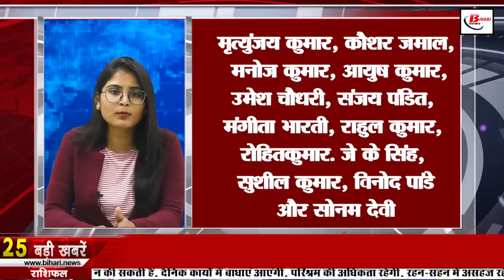Daily Bihar News of 6th November 2022.Sonepur mela,Bihar Election Site,IIT Patna,Tejashwi Yadav.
Daily news of 6th November 2022 of all districts in Hindi.Sonepur mela,Bihar Election Site,IIT Patna,Tejashwi Yadav inaugurate Sonpur,­
1. ITBP Recruitment Notification Released for 293 Vacancies

2. Today the fate of 15 candidates will be decided in Mokama-Gopalganj
In Bihar, all the preparations have been completed for the counting of votes for the by-elections on two seats of the assembly, Mokama and Gopalganj. Significantly, on Thursday, a total of 52.38 percent polling was recorded in Mokama and Gopalganj seats. At the same time, along with the candidates, the curiosity of the public can be seen today. Tight security arrangements have been made for the counting of votes to be held today. According to the BiharElectionsite Department, paramilitary forces have been deployed for security at the counting centers for the counting of votes in both the constituencies. Let us tell you that while a total of 6 candidates are facing each other in the Mokamaassemblyelectionresults, a total of 9 candidates are in the fray in Gopalganjassemblyelectionresults. The result of the election is expected by this afternoon. Counting of votes will start from 8 am.

3. IITPatna to train Bihar government officers

4. Plan to save natural forests from water crisis implemented

5. Sonepurmela is very special because of this
6. Nitish Kumar inaugurates the newly constructed Gurdwara in Rajgir
7. Education Department sought report of vacant seats of physical teacher
8. Today we will talk about Yashwant Sinha in Bihari Birthday Special
9. Railway passengers of Bihar will soon get the gift of Vande Bharat
10. Suggestion of Senior PH Judge Change the SOP running from Corona
11. Chief Minister's Janata Darbar will be held on 7th November
12. Job Vacancy in Mahavir Mandir
13. Wind changed its trend in the state

14. In the Indian Buildings Congress, CM Nitish said 'we are also engineers'

15. New Song by Neha Singh Rathore "Gujarat Mein Ka Ba"

16. Arrangements are being made on the ghats on a war footing regarding

17. TejashwiYadavinaugurateSonpur fair for the first time as Deputy CM

18. Sushil Modi's verbal attack on Lalu-Nitish for demanding special status

19. Nitish hits back at Kejriwal on air pollution

20. RCP Singh showed the mirror to Lalan Singh

21. Tejashwi Yadav accuses the central government of discrimination against Bihar

22. Today will be the last match of Super-12 between India-Zimbabwe

23. Today's date is recorded in the history of India due to many reasons

24. Today in the viral news we will talk about the email being sent by the Informatics Center

25. Sending photos from Whatsapp will not spoil the quality like this
26. 40 bank accounts and many flat-plots found with corrupt officials of education department

27. Tej Pratap Yadav was seen washing the grass on the bicycle